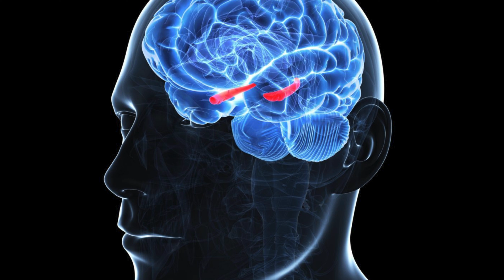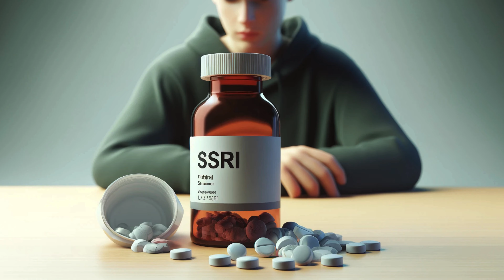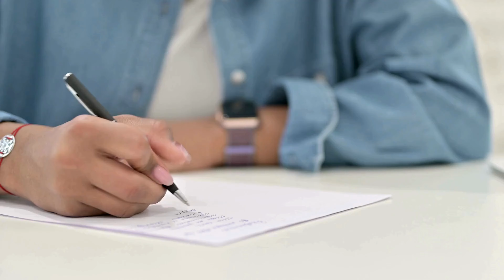How to deal with Depression and Anxiety? I Hindi depreक्या है डिप्रेशन? जानें इसके कारण और लक्षण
Depression is a serious mental health condition that affects millions of people worldwide. It can manifest through various symptoms such as persistent sadness, loss of interest in daily activities, fatigue, difficulty concentrating, and changes in sleep or appetite. The causes of depression are complex and can include genetic factors, chemical imbalances in the brain, stressful life events, trauma, and underlying medical conditions. Understanding these causes and symptoms is crucial for recognizing and addressing depression early